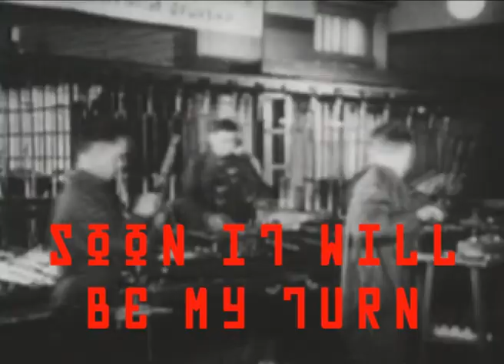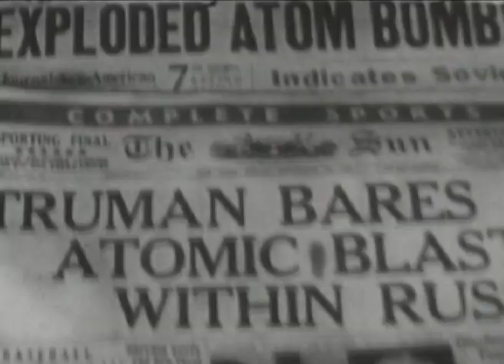Dot Dash! - "Stronger Than Hatred" DashRök Zounds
- Dot Dash! - "Stronger Than Hatred" - Like this video? Come see thousands more at the Net's biggest, uncensored, completely d.i.y. punk, hardcore, indie and alternative music video site, BlankTV.com!
Director: Hugauze